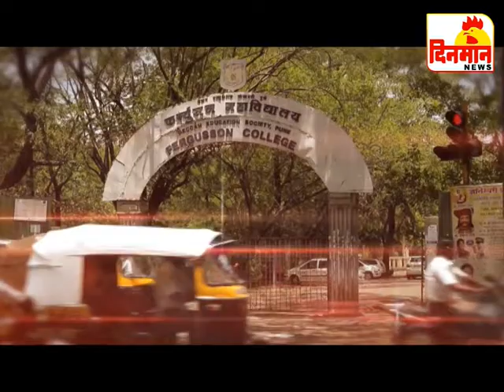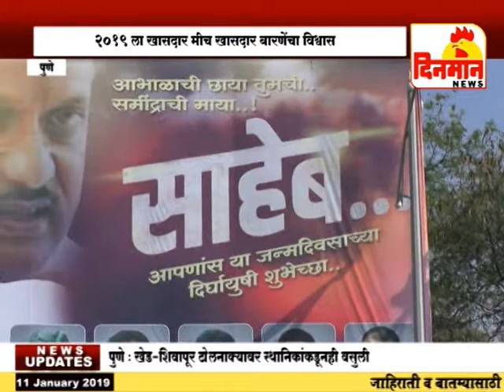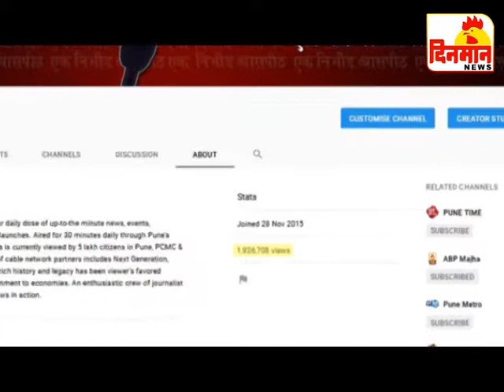11 January 2019 दिनमान बातमीपत्र